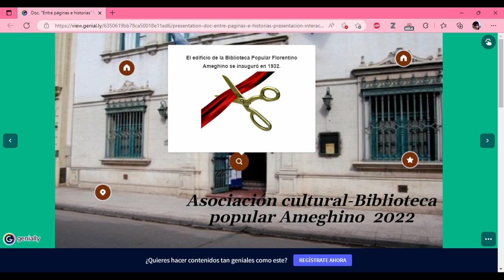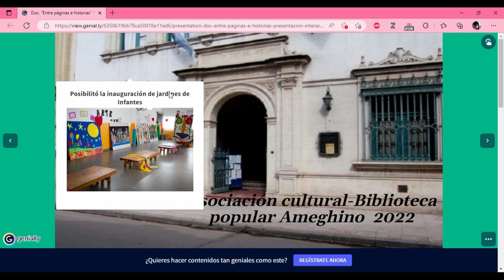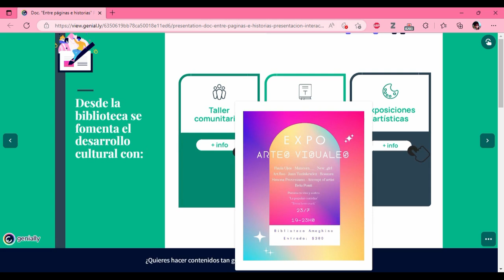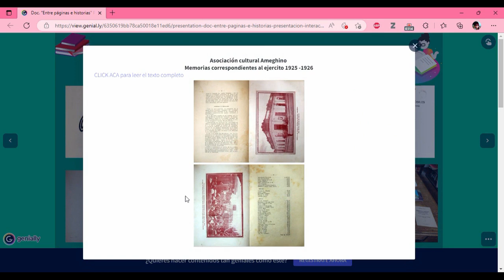Documental "Entre páginas e historias": Propuesta interactiva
El documental Entre páginas e historias" se realizó con la finalidad de dar a conocer la Asociación y biblioteca "Florentino Ameghino". Además, de un documental lineal y 360°, se creó en genially este proyecto interactivo, para que la audiencia se familirice con ella.

Genially creado por:
- Salcedo, Giselle
Participaron en el documental:
- Salcedo, Giselle
- Pozo, Etme Carola
- Gerber, Sasha
- Ferrando, Monica
- Fernández, Agustina
- Carias, Malena
- Cantero, Lucia
- Algañaraz, Cintia